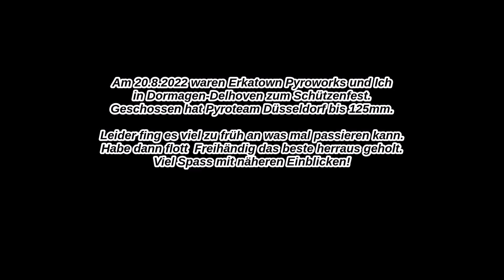Dormagen Delhoven / Schützenfest Feuerwerk (Von Pyroteam Düsseldorf) Freihändig aber gut!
Am 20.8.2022 waren wir in Dormagen-Delhoven. Dort fand das Schützenfest Feuerwerk von Pyroteam Düsseldorf statt. Leider wurde etwas zu früh geschossen...Das kann mal passieren. Wir waren um 21.35 Uhr da, aber hatten keine Zeit mehr um uns richtig zu positionieren und um die Kameras aufzubauen. Mir blieb leider nichts anderes übrig, als Freihändig neben der Feuerwehr zu filmen, da wir nicht ganz umsonst fahren wollten. Mir fehlten ca 1-1,5min. Es wurde von 2,5 Zoll bis 5 Zoll (125mm) geschossen. Ich fand es für solch ein kleines Stadtteil recht groß und echt gut! Vorallem auch mal was anderes näher drann zu sein anstatt aus größerer Entfernung.zu filmen.